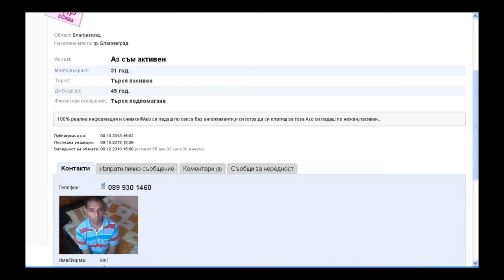Секс скандал - Благоевград 1